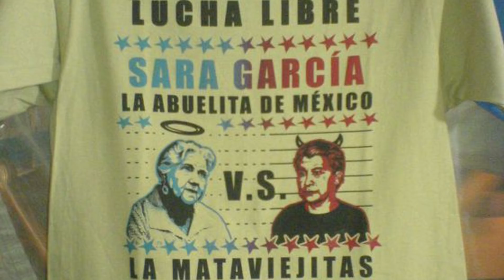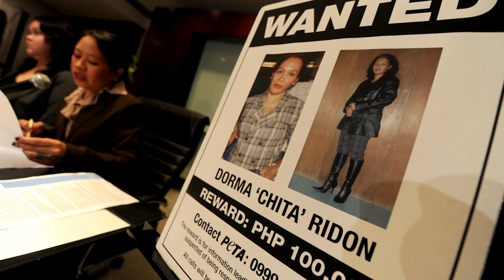6 Peores Abuelos del Mundo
Lo que nos cita hoy son los abuelos más crueles y retorcidos del mundo, utilizaron su experiencia en la vida para lo peor que te puedas imaginar.

Salu3!